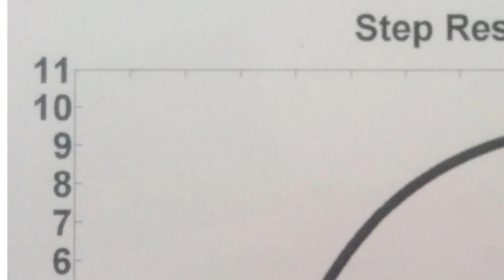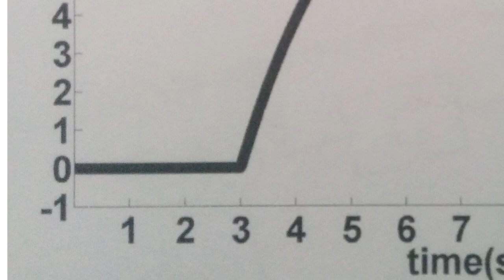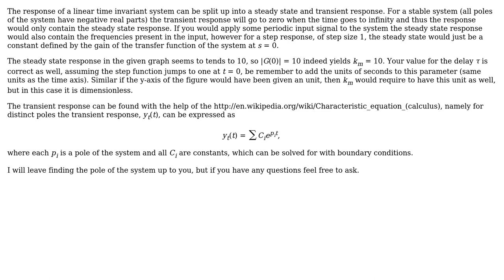Engineering: How to compute the transfer function from a response graph? (2 Solutions!!)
Engineering: How to compute the transfer function from a response graph?

With thanks & praise to God, and with thanks to the many people who have made this project possible! | Content (except music & images) licensed under CC BY-SA | Music | Images & others | With thanks to user Suba Thomas user Rachel user fibonatic user Air and the Stack Exchange Network Trademarks are property of their respective owners. You are responsible for your own actions.